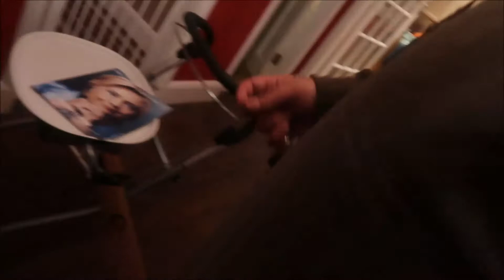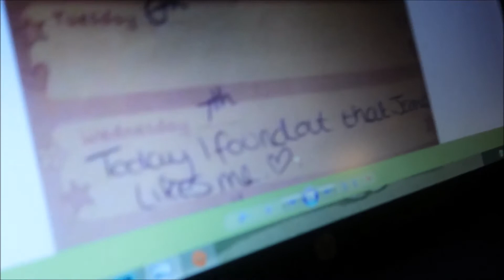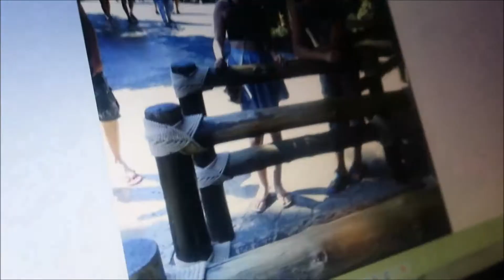GOING THROUGH OLD PHOTOS - VLOG 127